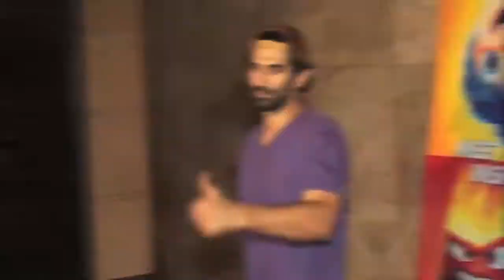Celebs Who Were MISSING At Filmfare Awards 2017 | Bollywood Asia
The much awaited Filmfare awards 2017 was not as great as we expected as a lot of celebrities did not attend the award ceremony. Check out who they are, in this video.